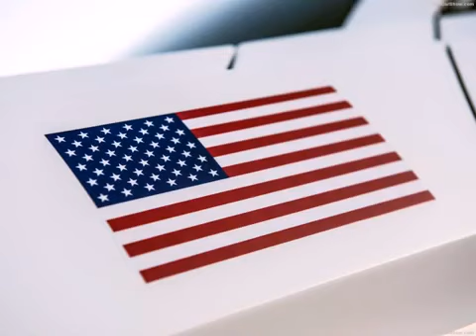Тест драйв нового Ford Mustang GT Apollo - Новинки авто 2015 - 2016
Дорогие друзья! Предлагаем вам обзор новинки авто 2015 года - автомобиля  Ford Mustang GT Apollo
Берегите себя и окружающих. Удачи на дорогах!